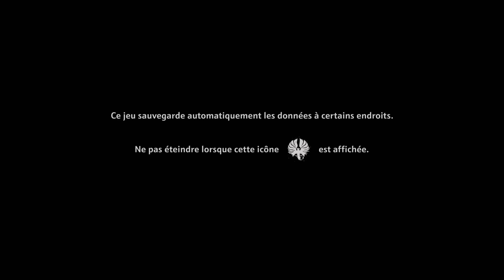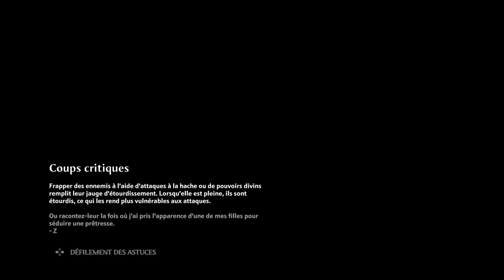Prologue (1er partie)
• Un rivage étranger

• Vie et mort

• Occasion en or

• Vision brouillée